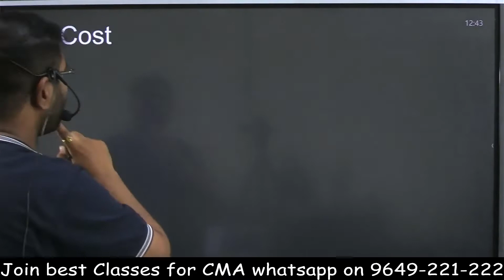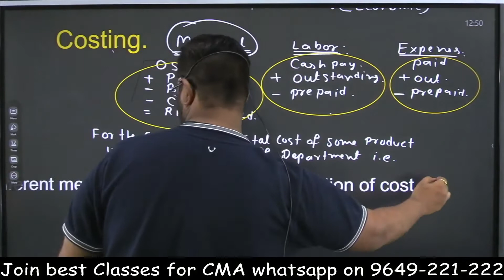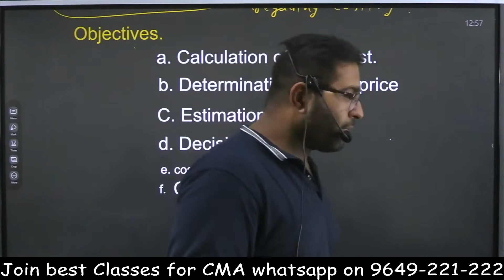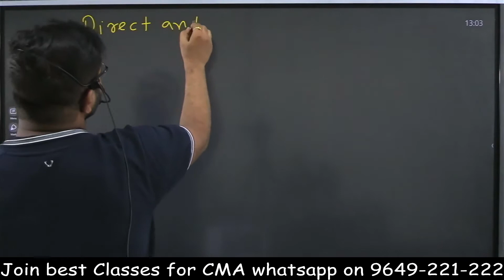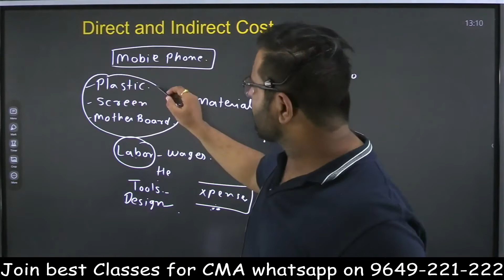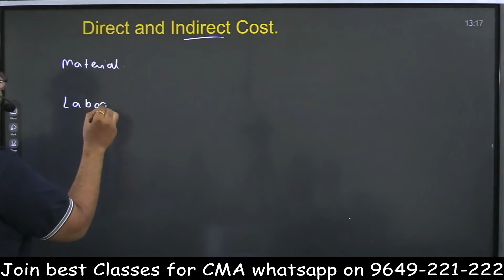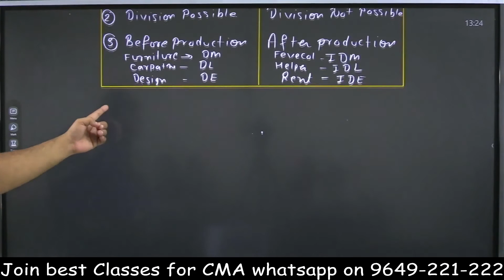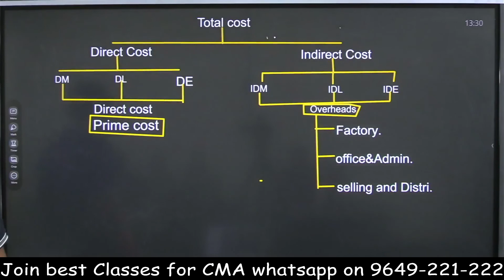COST ACCOUNTING LECTURE 3 | CMA CS CA INTER NEW SYLLABUS 2022